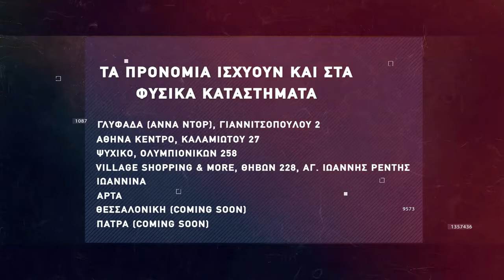Basketaki Salonica Development League - Seatle SuperΨώνια Vs Δέν Έχει (22/11/21)